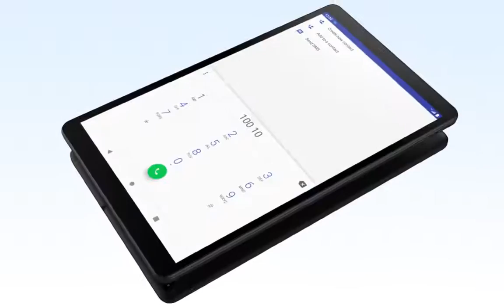Alldocube Android tablet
ALLDOCUBE iPlay20 10.1 inch Android 10 Tablet 4GB RAM 64GB ROM SC9863A Tablets PC 1920*1200IPS iplay 20